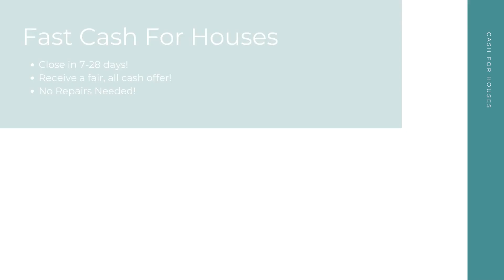Cash For Houses Victoria Texas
At Cash For Houses, we pay cash for houses in any condition in Victoria TX. Repairs and renovations are not necessary. Financing is not necessary. And there's no open houses or closing costs! We take away the stress to make your selling experience a good one!

Get Cash For My Houses! Victoria TX!

Who Will Pay Cash For Houses? Victoria TX!

Fast Cash For My House Any Condition Victoria TX!

Here at Cash For Houses, our goal is to help Victoria TX home sellers from many different backgrounds have a quick, hassle free selling experience. No matter your unique situation - divorce, bankruptcy, foreclosure, bad tenants, and more - we are here to help! Sell your house for cash in as little as 7-28 days!

We Pay Cash For Houses:

Victoria, TX